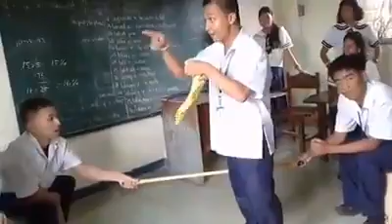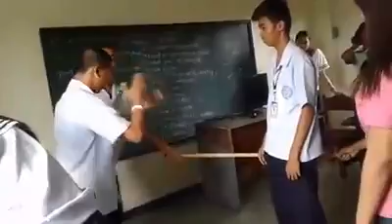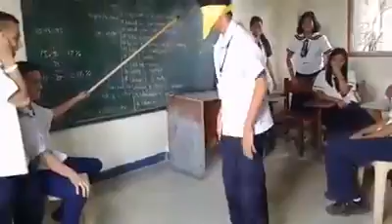Filipino Sign Language deaf classmates laugh enjoy